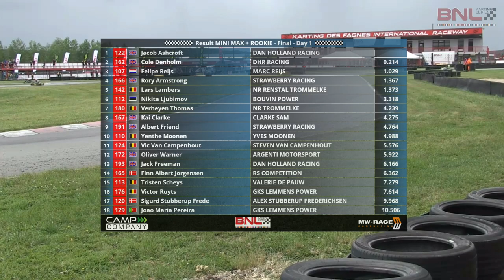2023 BNL Round 2 Mini Max & Rookie - Final Part 2